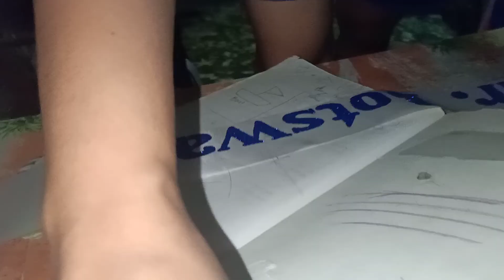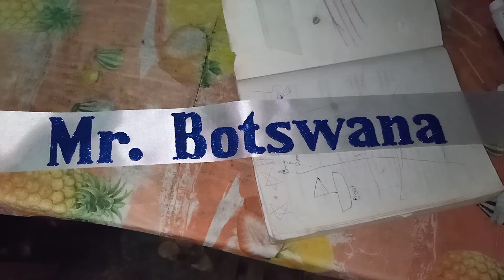DIY Sash for United Nations | Glittered Sash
Sample Diy Sash